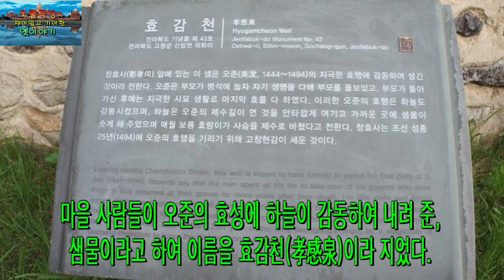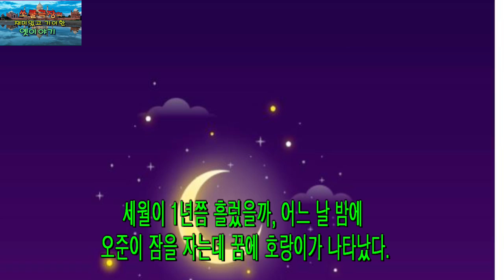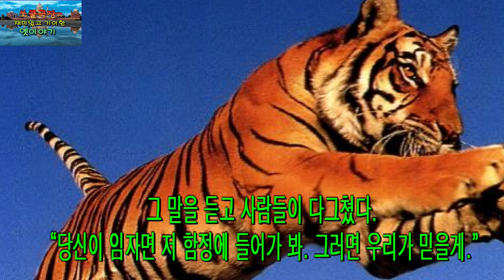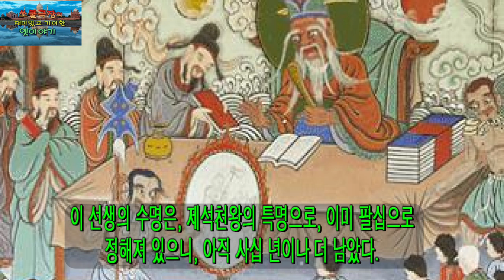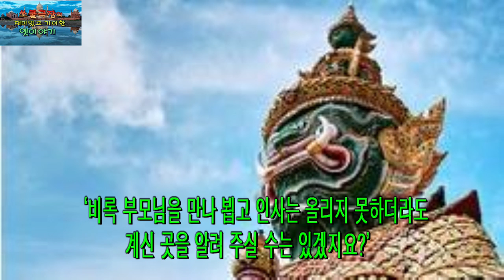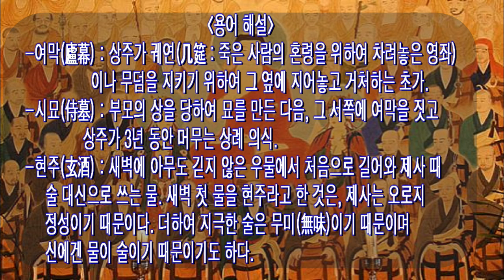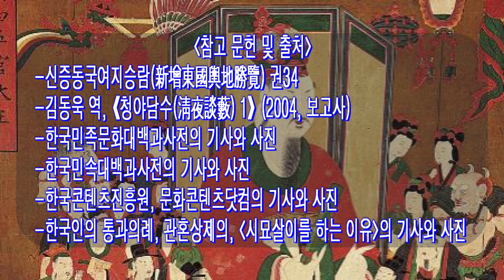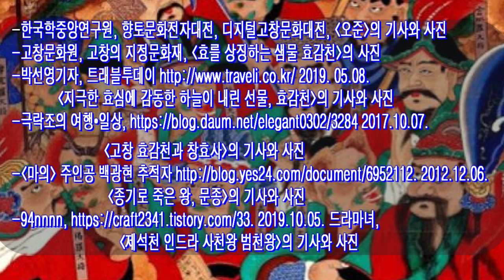쏘쿨극장[재미있고 기이한 옛이야기] 효자의 저승 다녀온 이야기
이 이야기는 조선 후기의 작자 미상의 야담집인《청야담수》에 ‘효자 오준’이라는 제목으로 실려있습니다. 효자 오준이 무덤 옆에서 시묘살이할 때에 하늘이 감동하여 맑고 시원한 샘물을 솟아나게 했고, 한낱 짐승에 불과한 호랑이도 제사에 필요한 물건을 물어다 줍니다. 그뿐만 아니라 죽어 저승으로 갔을 때도, 염라대왕이 생전의 효성을 갸륵하게 여겨, 오준을 다시 이승으로 돌려보내서 40년을 더 살고 오도록 했다는 이야기입니다.

쏘우쿨극장입니다. 다음 주 화요일 10시에 뵙겠습니다. 고맙습니다. 안녕히 계십시오.